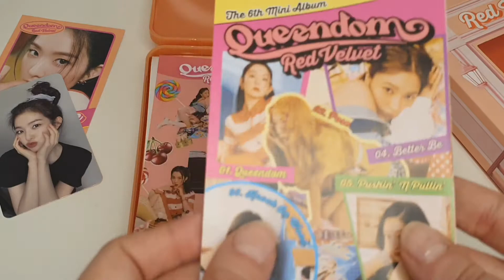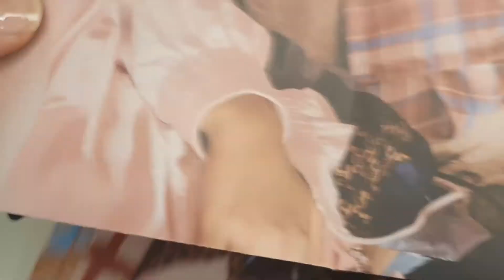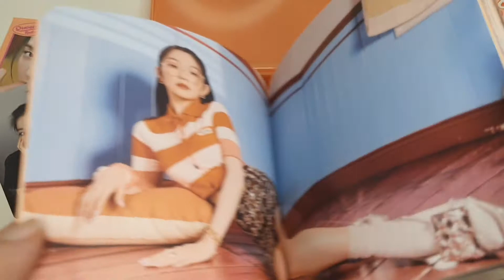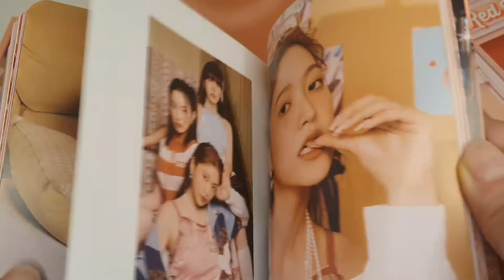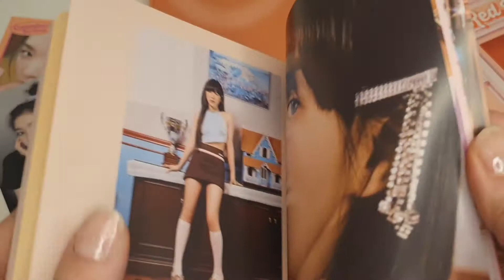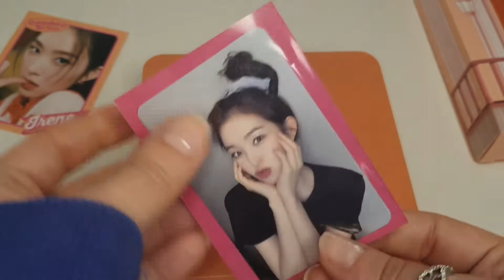♡ Soft Unboxing ♡ Red Velvet - Queendom (Girls Ver.) // asmr, no talking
Welcome, I hope you enjoyed this unboxing of Red Velvet's 6th mini album "Queendom". It is one of the prettiest albums I own and I am glad I purchased it because it sits so nicely on my shelf. If you were wondering whether to buy it or not, I hope the complete walkthrough of the photobook helped make up your mind!
I am planning on posting more videos like this one, relaxing kpop unboxing, so you're more than welcome to stick around ☆
- Elle -